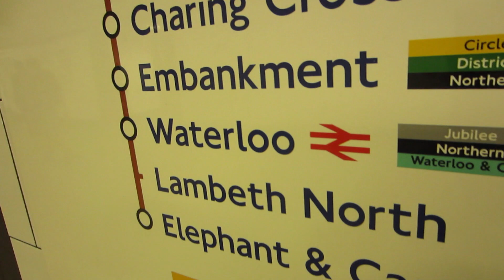YOUTUBERS TAKE OVER BESTIVAL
Rootkit & Danyka Nadeau - Real Love (feat. Danyka Nadeau)

If you see this write "BOOM BOOM!"